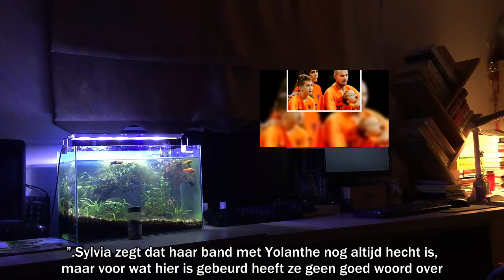'Wesley Sneijder en moeder b00s op familie Yolanthe'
Wesley Sneijder en zijn moeder zijn niet te spreken over een actie van zijn ex Yolanthe en haar familie. Dat stelt Sylvia Sneijder in weekblad Party.